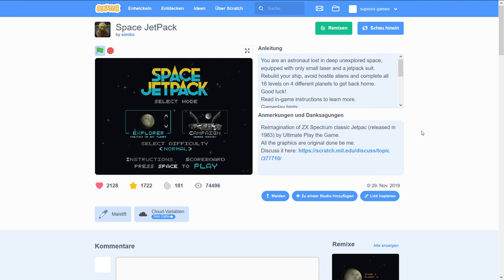Let's Play Space JetPack auf Scratch Deutsch/German #4 - Nur für euch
Let's Play Space JetPack auf Scratch Deutsch/German